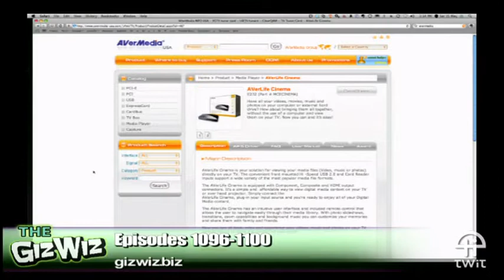Daily Giz Wiz 1098: The AVerLife Cinema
View your movies and photos directly on a TV without a computer with the AVerLife Cinema.

Show notes.

Bandwidth for Daily Giz Wiz is provided by AOL Music and Spinner.com.